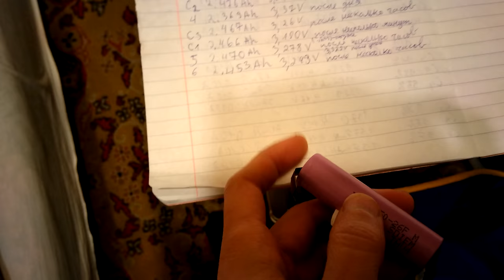Тест ёмкости и внут. сопротивления акум. ICR18650-26F M LiitoKala (6 шт.)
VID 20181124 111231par